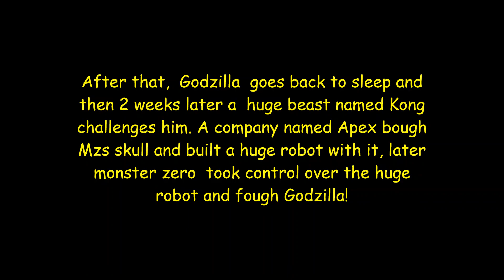Monster Zero Vs Godzilla 2021 Kaiju Universe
Just a project i made with my friend, i hope you like it lol